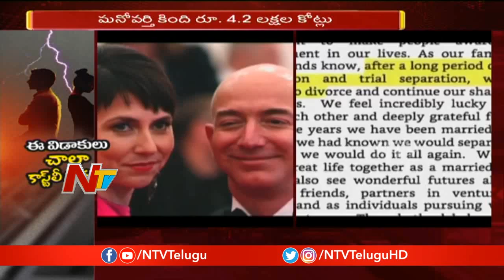Amazon Jeff Bezos To offer Half of His Property to His Wife MacKenzie due to divorce | NTV